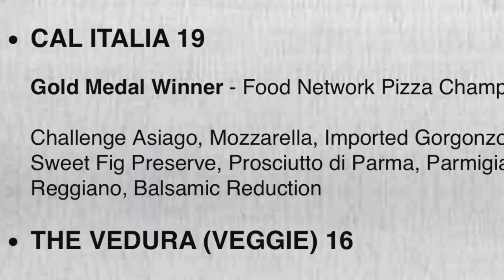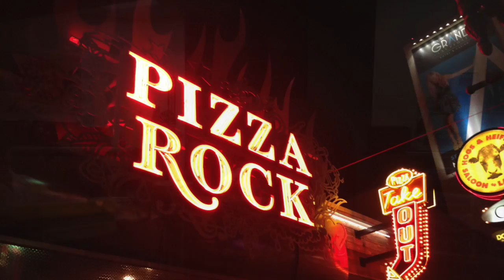Pizza Rock @Downtown Grand Spring 2014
Pizza. Many people will tell you there is no such thing as bad pizza. There are clearly varying degrees of quality be even the worst pizza is still pizza. While some strive to create the best pizza you've ever had, others look to reinvent the culinary medium and blow your fuckin mind. Pizza rock is the latter.
At first glance, the menu can be concerning, especially for the picky eaters among us.  Balsamic reduction? Sautéed Pear? Quail Hollow Farm Honey?  What the fuck are you doing to pizza!  Good things, I assure you.  Very good things.
Need some reassurance?  They also have the classic New York slice with the standards, a slice that rivals Secret Pizza at Cosmopolitan.  Pizza Rock isn’t just the best pizza place off Fremont St, it’s one of the best places to eat in Vegas.